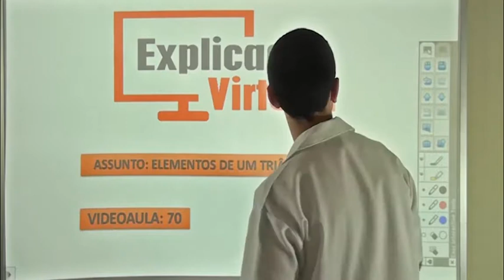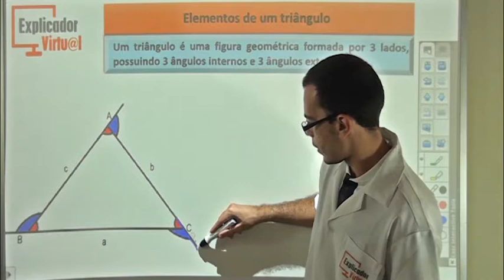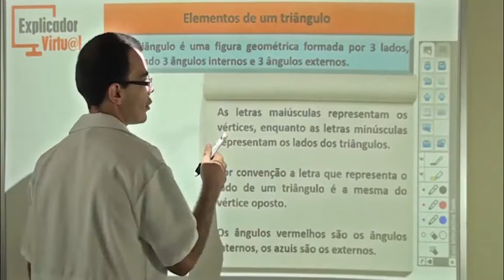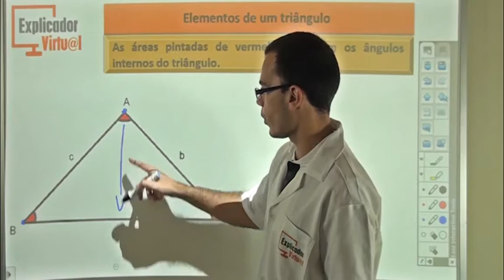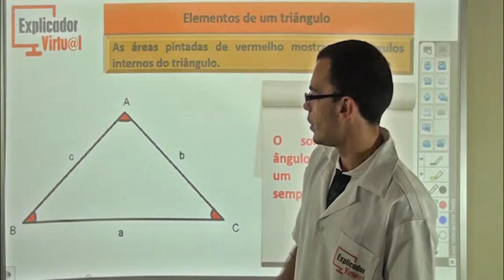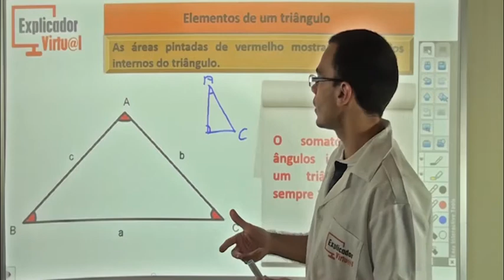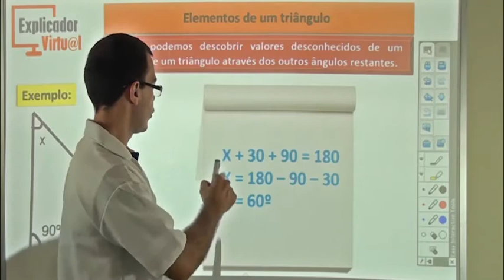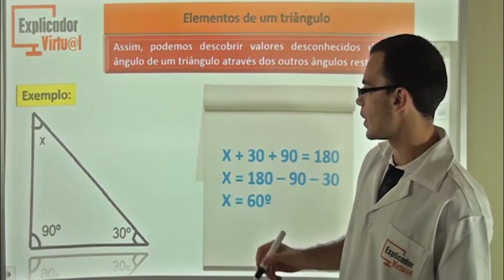Elementos De Um Triângulo - Matemática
Descrição da Aula:

Matéria: Matemática

Assunto: Elementos De Um Triângulo.

Professor: Igor

Aula: 70

Ano: 7º